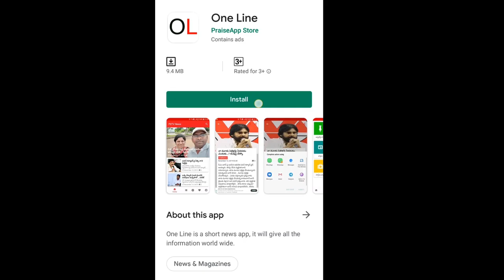TDP Fans Sensational Comment On Nara Lokesh | నారా లోకేష్ కి సత్తా లేదన్న టీడీపీ అభిమాని | PDTV News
నారా లోకేష్ కి సత్తా లేదన్న టీడీపీ అభిమాని